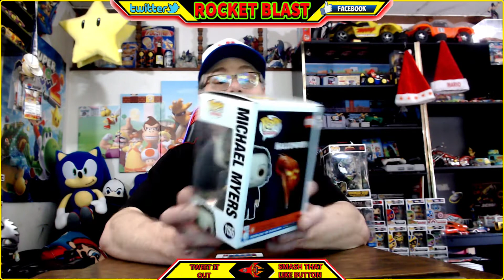NEW Michael Myers From Halloween Funko Pop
Another Awsome Funko Pop This Week, It Michael Myers From The Horror Movie Halloween.

If You Would Like To Send Me HAPPY MAIL, I'll Make A Video And Put It On My Channel, PS My Interests are Funko Pops, Video Game Related Stuff.

My Happy Mail POX